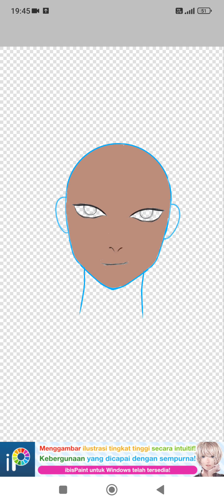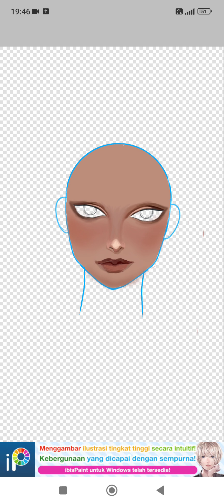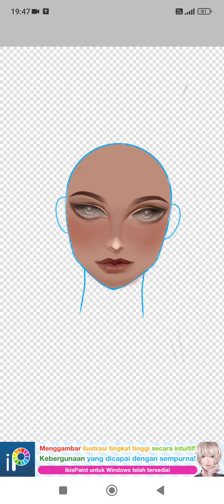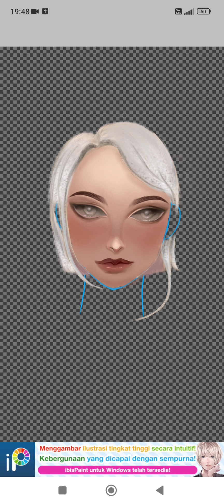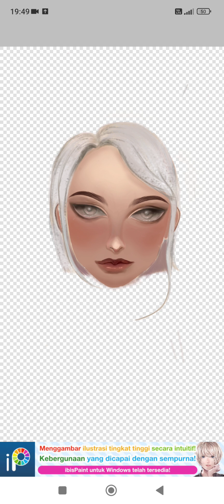Gamba itu mudah yang gamudah niatnya hihihi